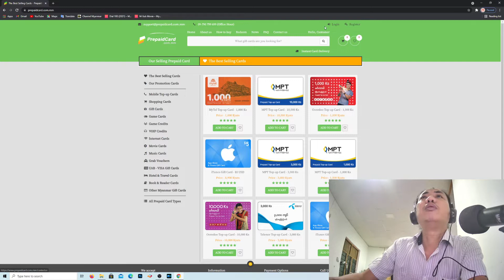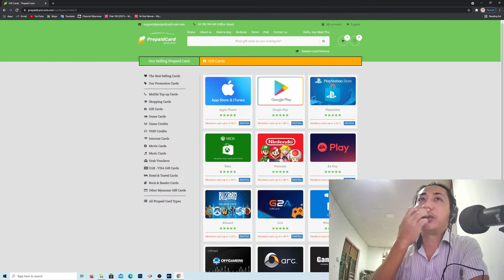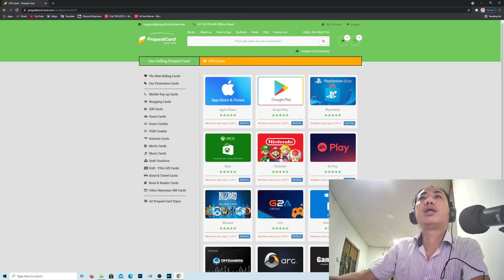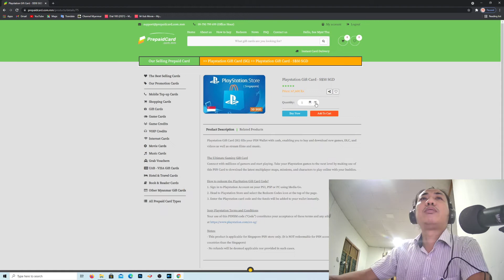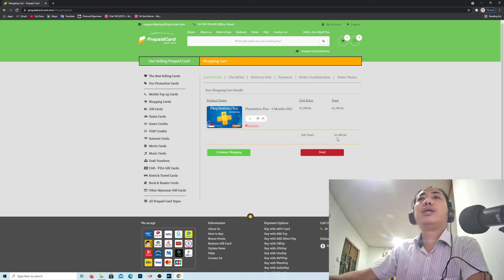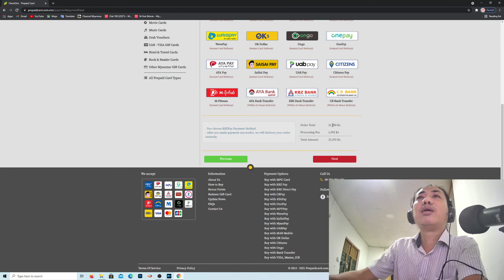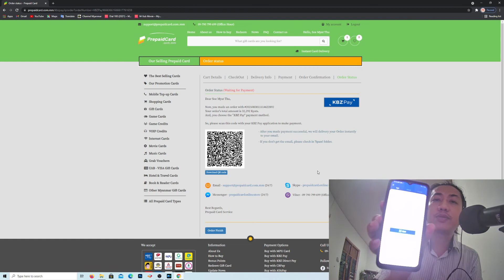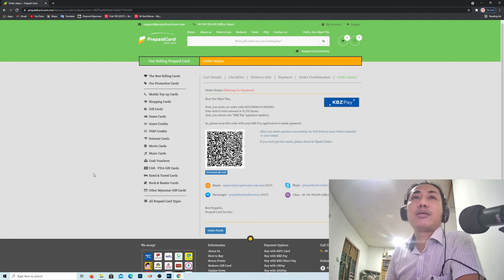PS4 PS5 အတွက် SONY PSN - PS+ ငွေဖြည့်ကဒ်များကို Mobile banking ဖြင့် တိုက်ရိုက် ဝယ်ယူနည်း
PS4 PS5 ဝါသနာရှင်များအတွက် SONY PSN -  PC+ ငွေဖြည့်ကဒ်များကို  ပြည်တွင်းသုံး Mobile banking ဖြင့် တိုက်ရိုက် ဝယ်ယူနည်း အား  ဝါသနာရှင်များ အမြန်ဆုံးနှင့် အလွယ်ကူဆုံး ဝယ်ယူအသုံးပြုနိုင်ကြစေရန် ဖြစ်ပါသည် .

ကျနော့ရဲ့     KO MYAT THU -  Video Games Store ကို ​ မြေနီကုန်း ဒဂုံစင်တာ ၁ ဒုတိယထပ်မှာ ဖွင့်လှစ်ထားပါတယ်
 ဝါသနာရှင်များ ဝယ်ယူလိုသည့် ဂိမ်းစက် အမျိုးမျိုးကို စျေးနှုန်းမှန် အမျိုးအစားမှန်ကန်စွာရောင်းချလျှက်ရှိပြီး    ပြုပြင်ရန်လိုအပ်သည့် ဂိမ်းစက်များကို လည်း ကျွမ်းကျင်မှု့အပြည့်ဖြင့် အကောင်းဆုံး ပြုပြင်ဆောင်ရွက်ပေးလျှက် ရှိနေပါတယ် ခင်ဗျာ

KO MYAT THU - Video Games Store
Dagon Center 1
Sanchaung Tsp ,  YANGON

ကျနော်ဆိုင်ရဲ့   facebook  page ကတော့